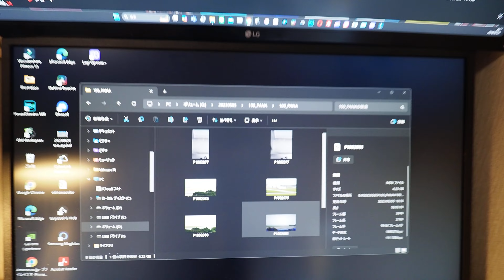たどり着いた最強のデスク！！２画面プラスiPad